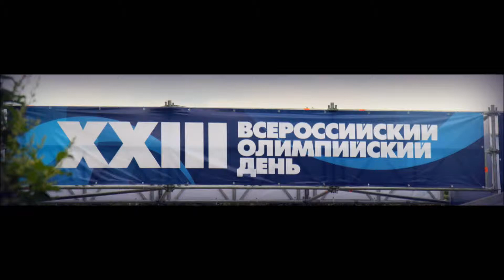роллеры лужники 230612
Старт роллеров в Лужниках. 23 июня 2012